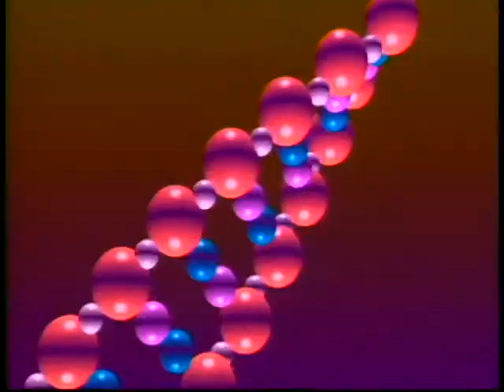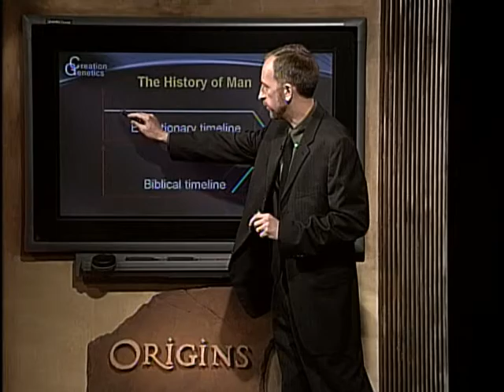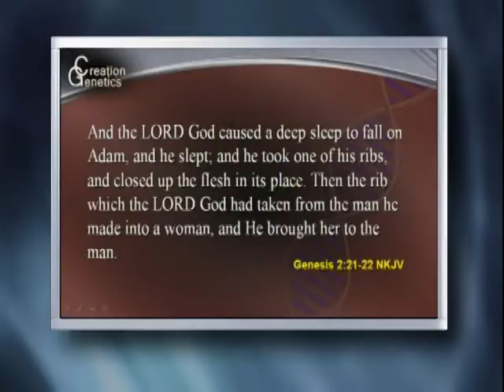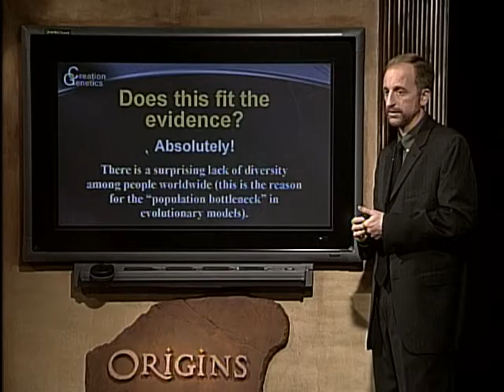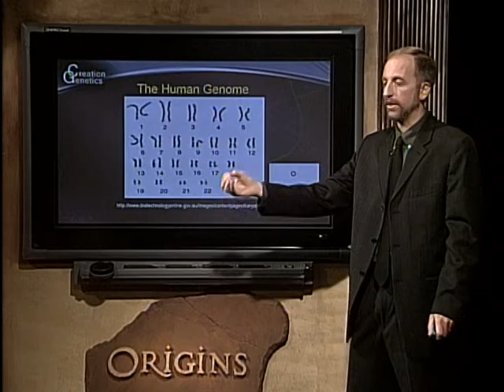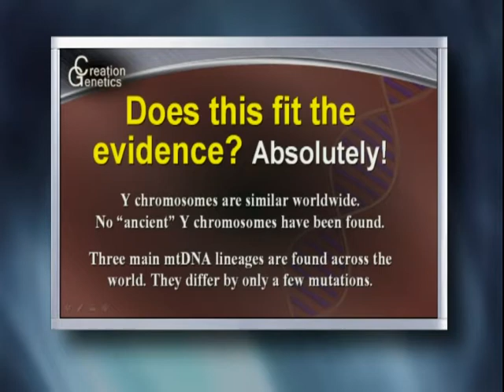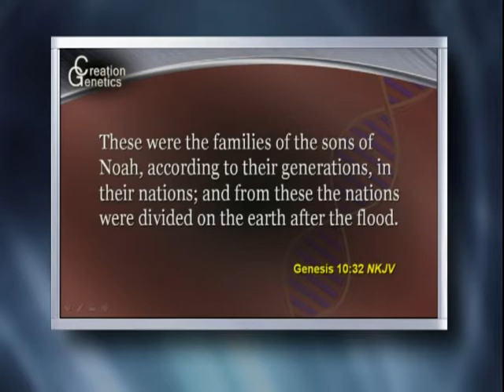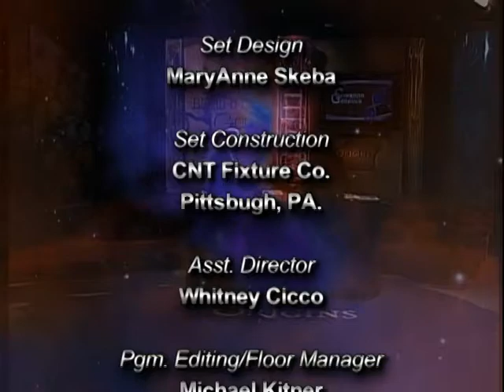Origins: Creation Genetics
Join Origins host Donn Chapman as he welcomes Dr. Robert Carter for, Creation Genetics